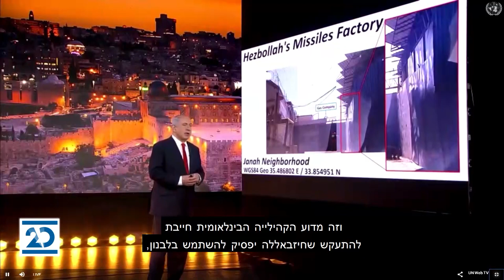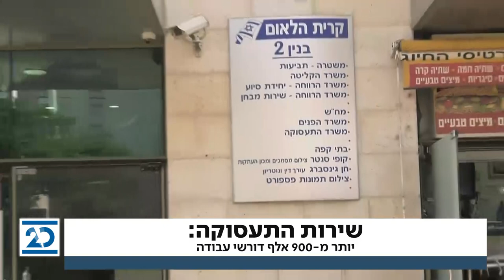זמן כנסת | 30.9.2020 | התכנית המלאה